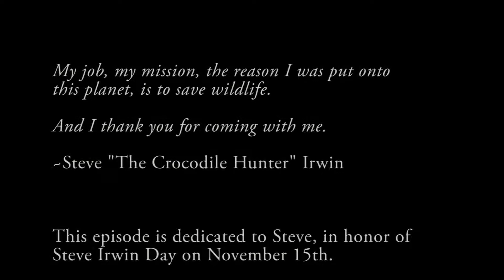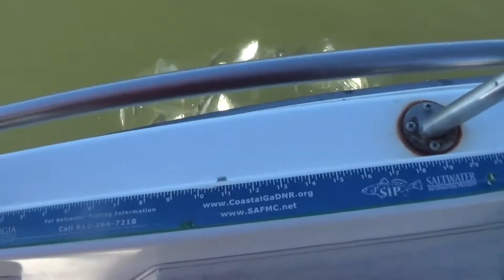AMAZING SALTWATER ANIMALS! Steveirwinday SPECIAL!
If you wish to contact Captain Jay, here is his information:

Captain Jay Childers
St. Simons Island, GA

On this special edition of The Animal Adventurer, Mike is down on the coast of Georgia, helping the Georgia DNR tag and release Red Drum. This episode is dedicated to the life and work that Steve Irwin did! Happy Steveirwinday!

Join the Adventure on these websites/apps!

Also. follow the official Animal Adventurer Instagram!

KEEP ADVENTURING!!